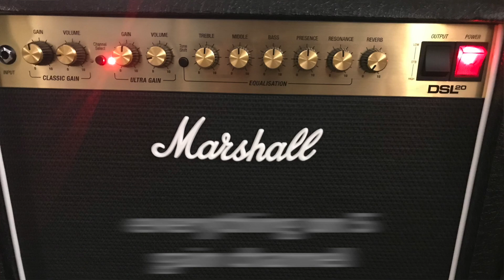DSL20 & Blues Jr - 'Gain Channels" Marshall (half) Fender (full)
Marshall DSL20 on Half Gain
Fender Blues Jr on Full Gain
Testing and comparing the 'gain channels' on a Fender and Marshall.